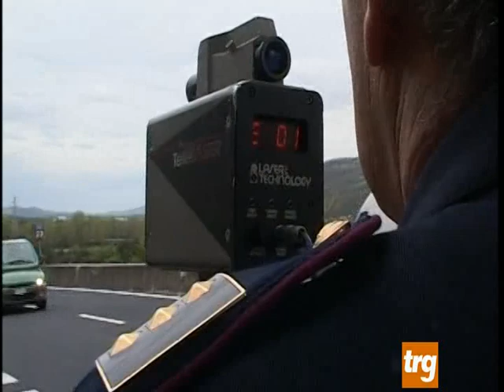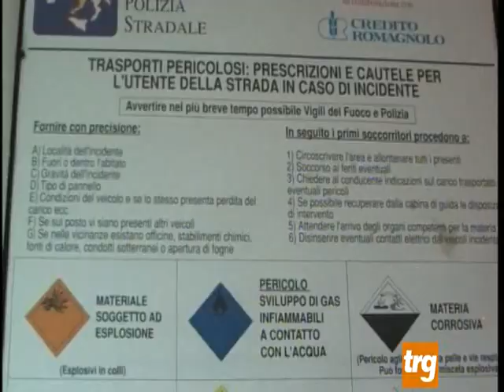Bilancio 2012 della Polstrada tifernate